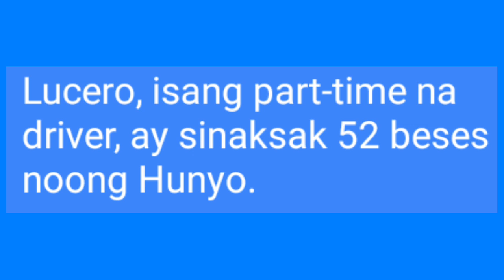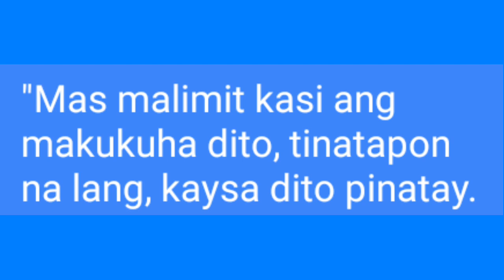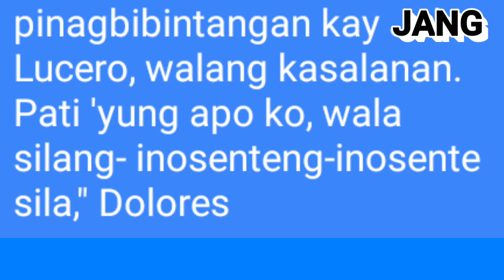MEYAH AMATORIO AND ADRIAN RAMOS UPDATE! PAMANGKIN NI MEYAH NA SI ADRIAN NATAGPUANG BANGKAI NA!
Adrian Ramos UPDATE. Meyah Amatorio nawawala pa rin